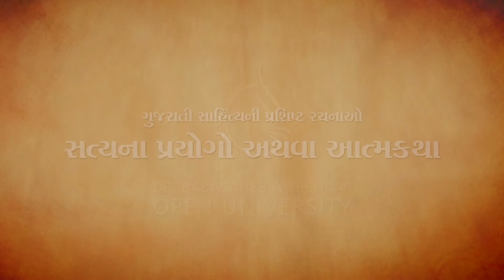MGT 103 GUJARATI GUJARATI SAHITYA NI PRASHIST RACHANA